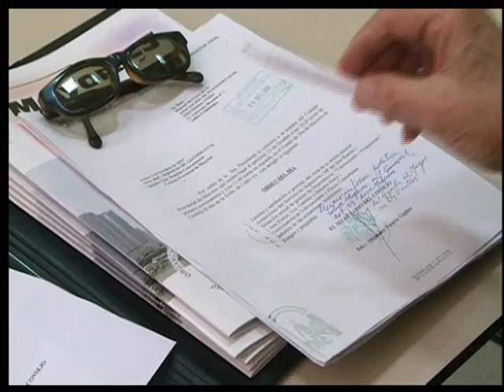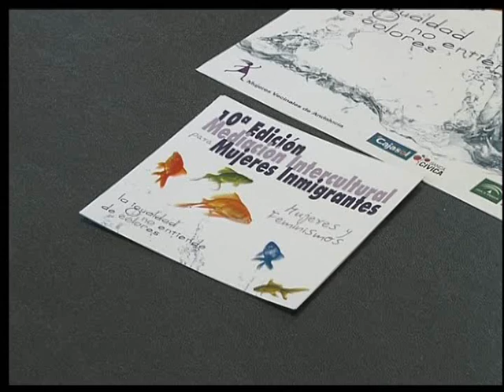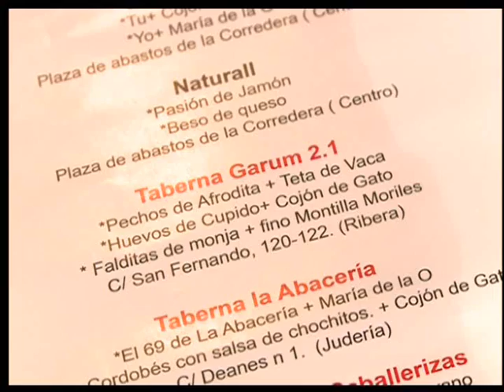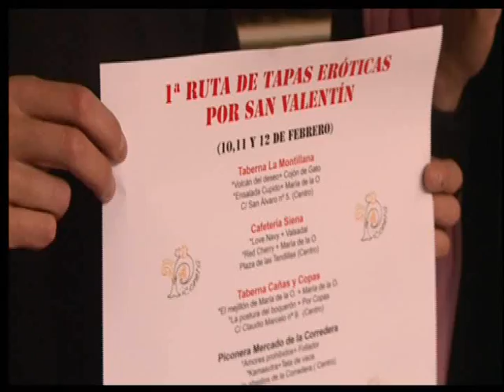PTV NOTICIAS - 8 - FEBRERO - 2012